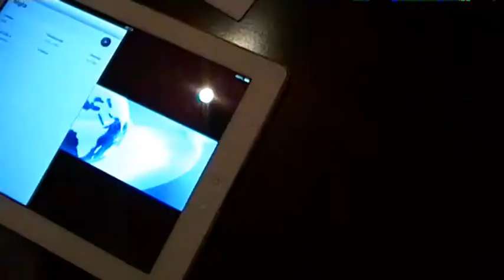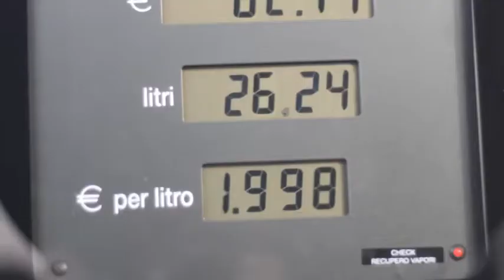TgLab 2.0 Prima puntata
Siamo tornati a rompervi le scatole. Cercateci, scriveteci ma soprattutto divertitevi!